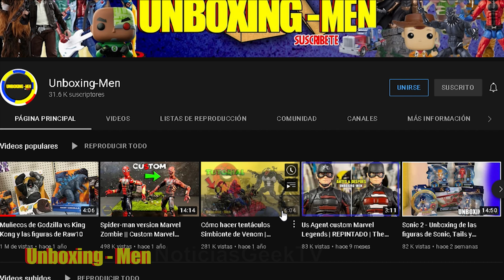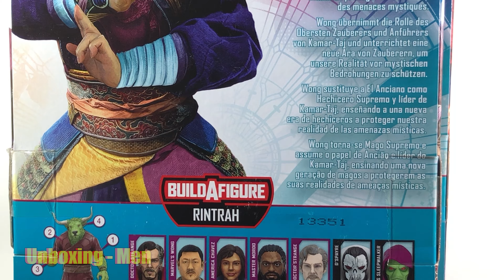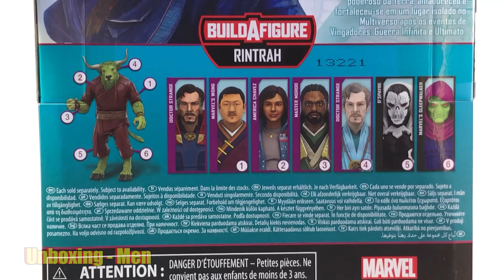Figuras de Doctor Strange (2022), Wong y America Chavez | Unboxing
Unboxing de las nuevas figuras de Doctor Strange (2022), Wong y America Chavez basados en la nueva pelicual de Marvel, Doctor Strange 2

🤓 Nosotros siempre subimos vídeo de reviews, y tutoriales relacionados con figuras de acción. 🤓
También analizamos las imágenes promociónales de las figuras y hacemos teorías y mucho más!